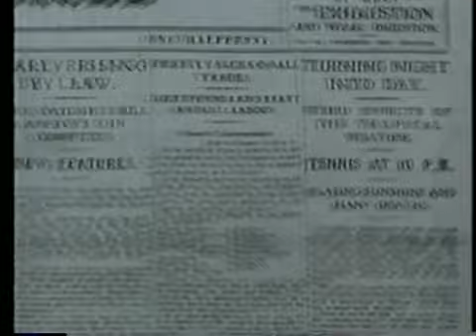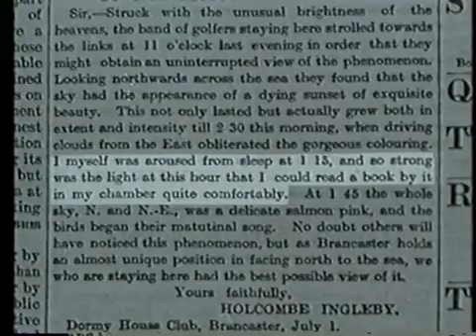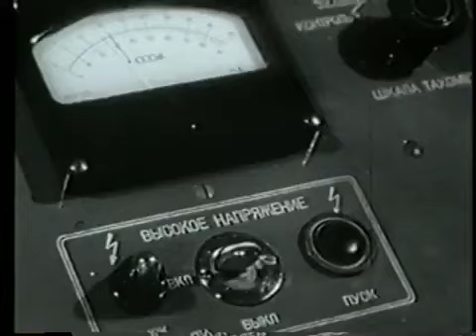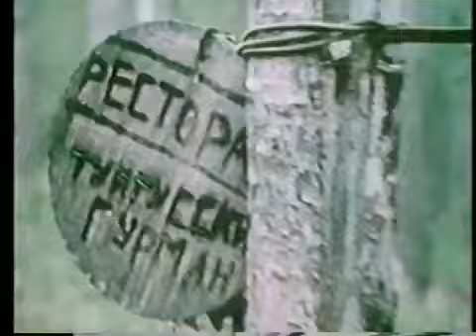Tunguska explosão de ufo OVNI na Sibéri ? EM 1908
Na manhã do dia 30 de junho de 1908, exatamente às 7.17 horas e 11 segundos (Tempo local, correspondente a 0.17 horas UTC), várias enormes explosões sacudiram o silêncio das infinitas extensões das terras montanhosas da Sibéria Média. Minutos antes mais de 900 testemunhas oculares registradas visualizaram estranhas aparições no céu da região. De importância central foi um objeto cilíndrico luminoso como o sol que passou trovejando de sudeste a noroeste sobre a bacia do rio "Tunguska pedregosa". Com isto estremeceram as casas do posto comercial Vanavaara e em muitos locais as xícaras nas prateleiras tremeram. Os rios Angara e outros ficaram com altas ondas. O objeto mudou sua direção de vôo várias vezes durante o vôo. Testemunhas confirmam uma mudança de direção destas sobre Keschma em direção leste. Sobre Preobrashenska houve outra mudança de direção destas. A última visualização do objeto foi 60 km ao norte de Vanavaara.
Documentários ufológicos, depoimentos ufológicos, registros e filmagens de Ufos, ovnis, registros sobrenaturais e muito mais...
Ajudem o canal a desenvolver,  obrigado a todos.
UFO documentaries, UFO testimonials, UFO records and footage, UFOs, supernatural records and much more...
Help the channel to develop, thank you all.
Documentales de ovnis, testimonios de ovnis, registros y filmaciones de ovnis, ovnis, registros sobrenaturales y mucho más...
Ayude al canal a desarrollarse, gracias a todos.
Документальные фильмы об НЛО, свидетельства об НЛО, записи и кадры НЛО, НЛО, сверхъестественные записи и многое другое...
Помогайте каналу развиваться, всем спасибо.